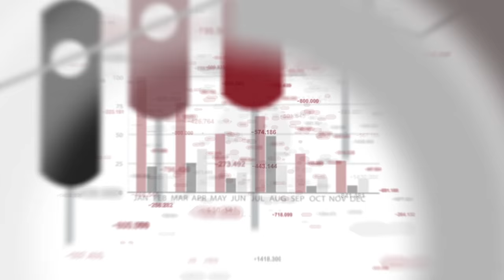The Professional MBA at the Darla Moore School of Business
The Professional MBA is designed for working professionals who want to earn a Top 20 MBA without interrupting their careers. Our seven locations throughout South Carolina and in Charlotte, NC put a USC MBA within your reach.